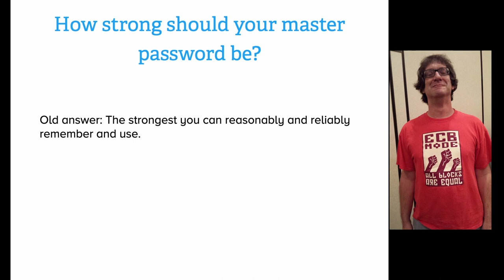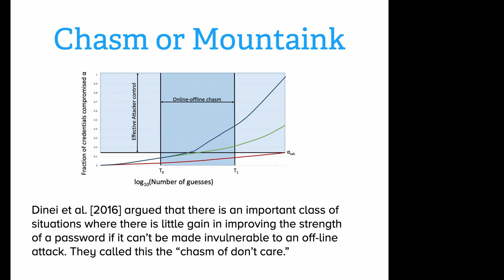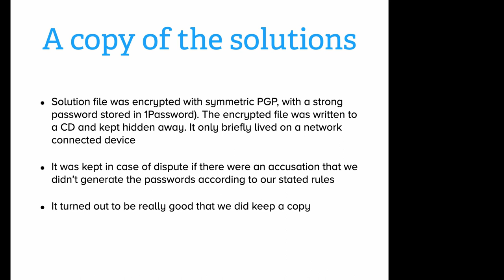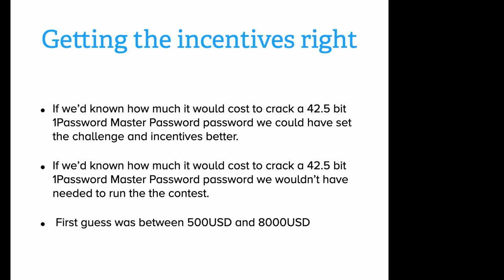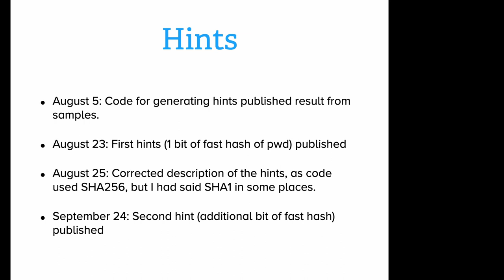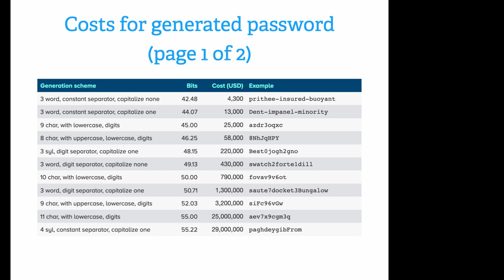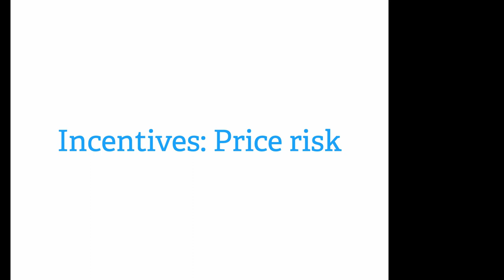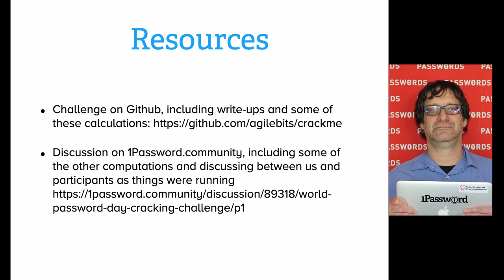05 - Jeff Goldberg - A Report on the 1Password Cracking Challenge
In 2018, 1Password ran a password cracking challenge. The aim was to help us at 1Password better understand how effective our slow hashing of Master Passwords (MPs) is at raising the costs for attackers who might be in a position to crack a MP. We succeeded at this, coming to the conclusion that in late 2018 prices, the cracking costs are approximately 6 USD per 2^32 guesses.

This talk will describe how we arrived at that conclusion, how and why we designed the challenged the way we did, and how and why we had to make several adjustments during the course of the challenge, including quadrupling the prizes and the mechanism of hints.

We also discuss the advantages of trying to measure effectiveness of slow hashing in money terms instead of in time, and the need to consider the attackers’ opportunity costs when assessing risk.

In total, we awarded nearly 32,000 USD in prize money.